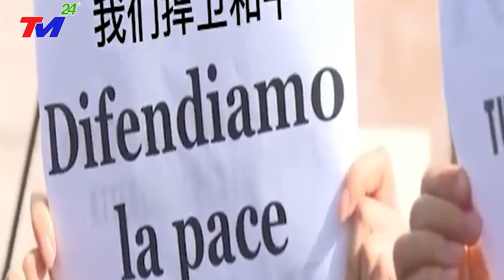TIN THẾ GIỚI 6/3:CẢ THẾ GIỚI Lạnh GáyTrước Bài PHÂN TÍCH TÌNH HÌNH CHIẾN SỰ Nga!UkrainaCỦA Ô.CHÍNH